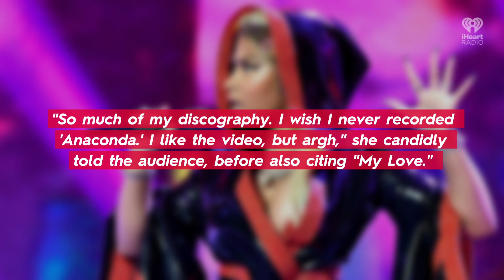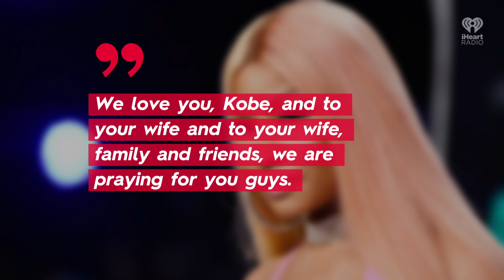Nicki Minaj Reveals The Three Hits She Wishes She Never Recorded | Fast Facts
Nicki Minaj Reveals The Three Hits She Wishes She Never Recorded.